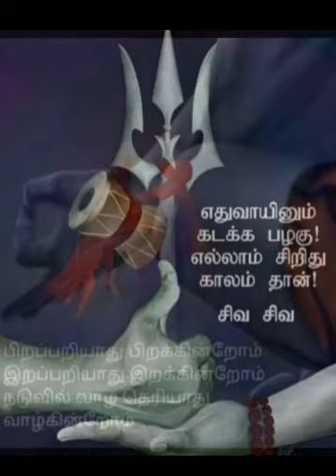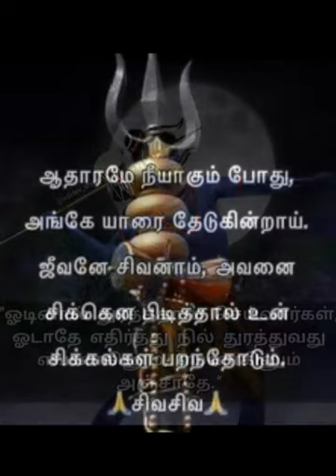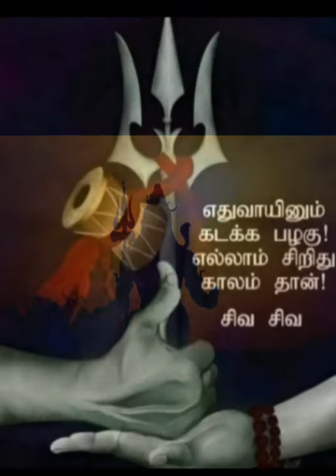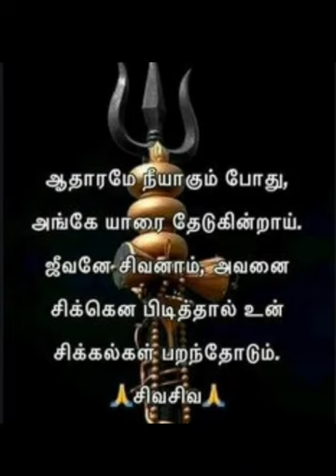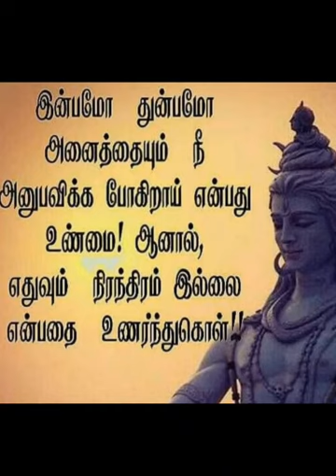KASHI VISWANATHA SUPRABHATHAM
SS swarangal